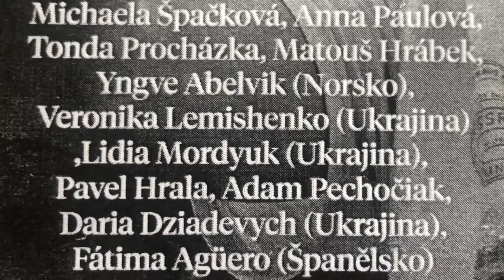Documentary video essay from Concert For The Forest STRO.MY 8.7.2022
Documentary video essay from Concert For The Forest by STRO.MY
8.7.2022, Mníšek Pod Brdy, Skalka, les.

video essay shoot and edited by Miriam Plieštiková